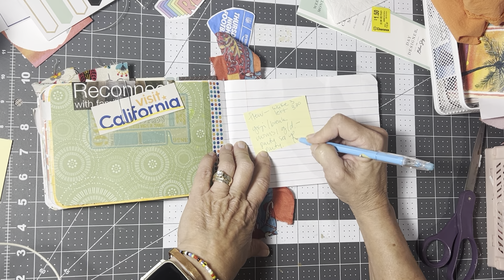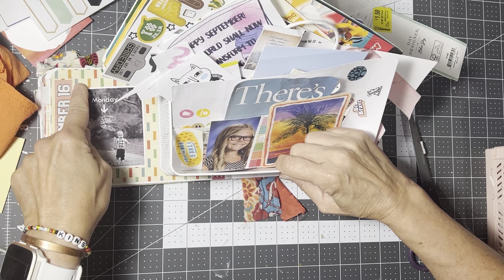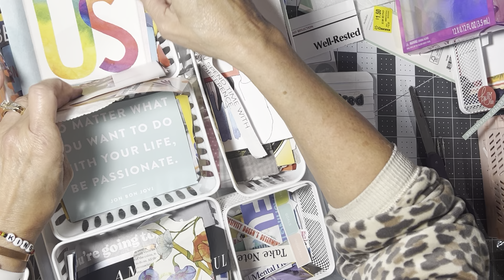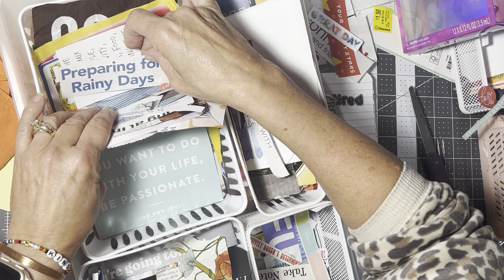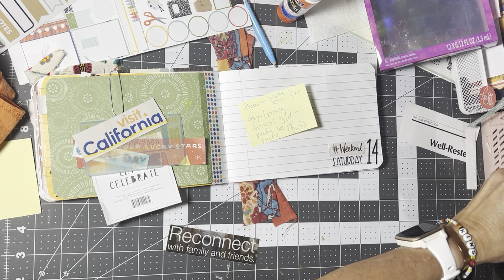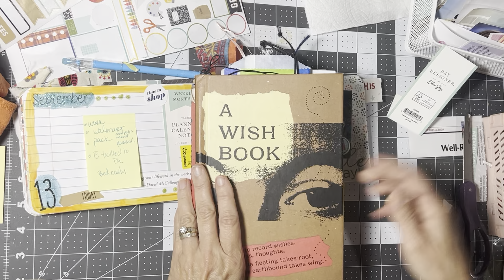Journal with me - September creative Daily Journal - using my Altered Composition book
Hi Friends !
Come hang out as I stick some things in my journal ! Working with my IOTM challenge item which is WORDS

Gold modpodge

Gold modpodge

Double sided tape.